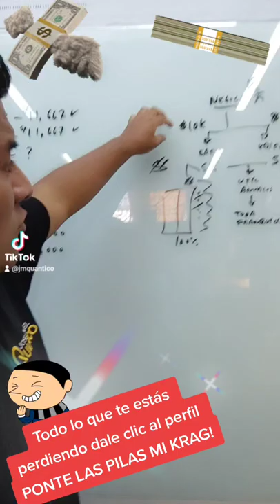TODO LO QUE TE ESTAS PERDIENDO!!